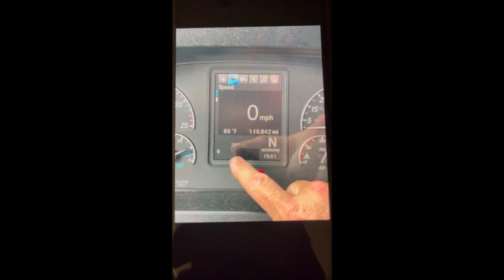AFP Safety Tips Video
A driver shares safety tips with the AFP community.